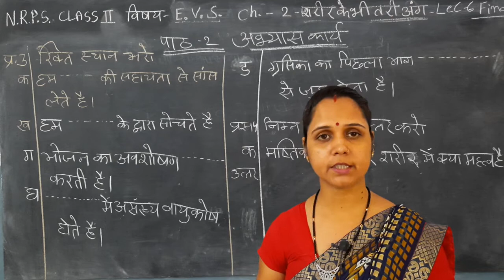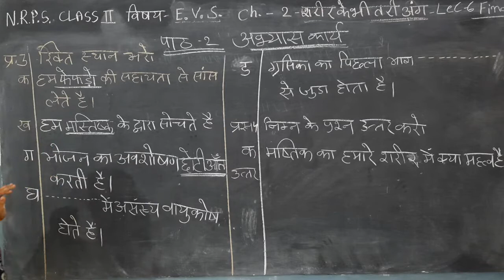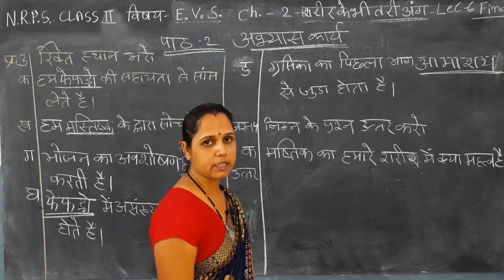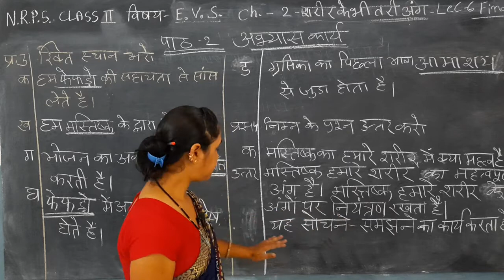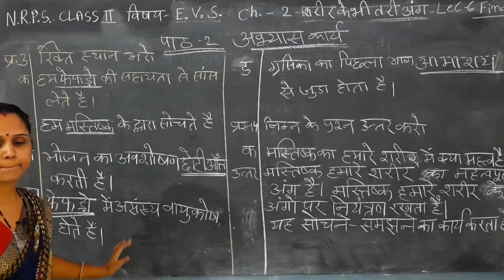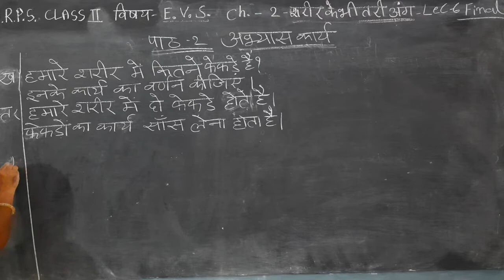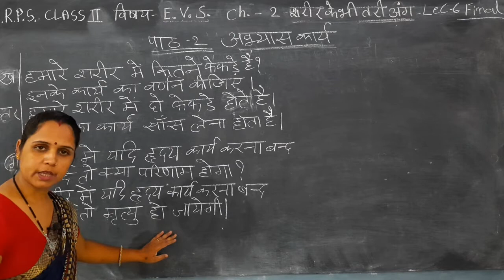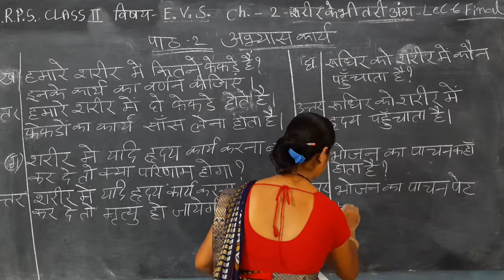NRPS CLASS=2, विषय=पर्यावरण, पाठ=2(शरीर के भीतरी अंग), LECTURE=6(FINAL)